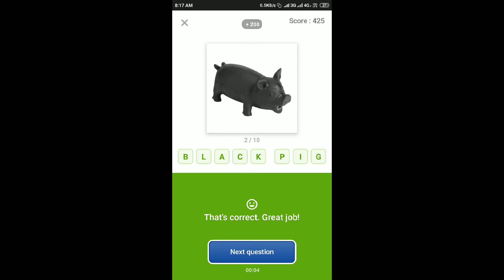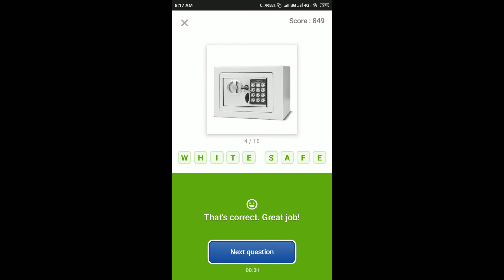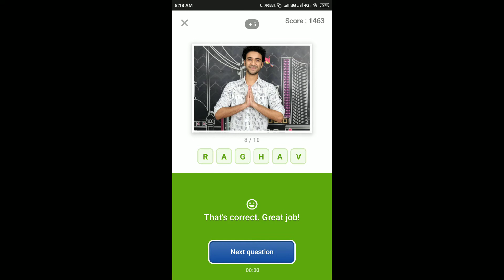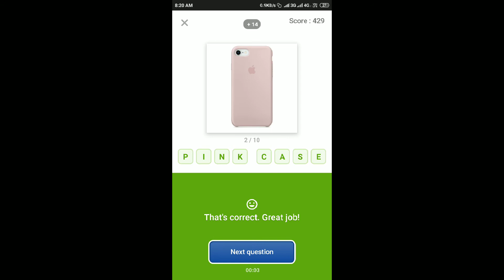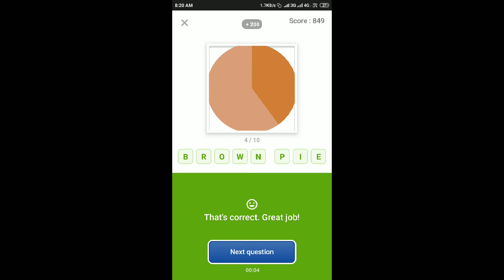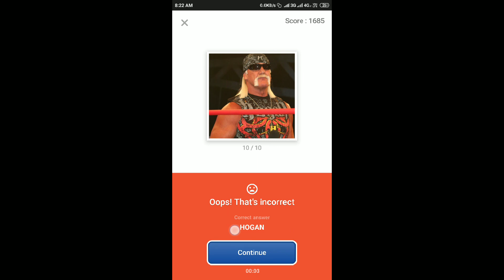Guess What Quiz Answers Today 3 Sep 2019 | Flipkart Game Zone Part 2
Chance To Win Giordano Watch At Just ₹1